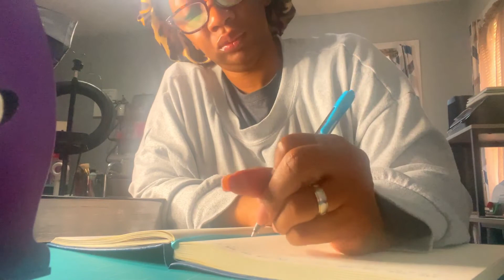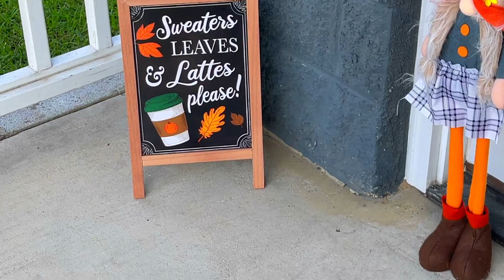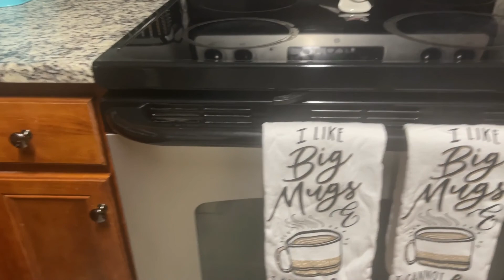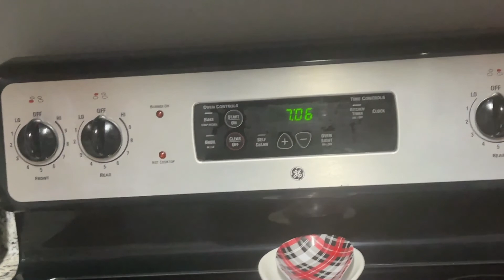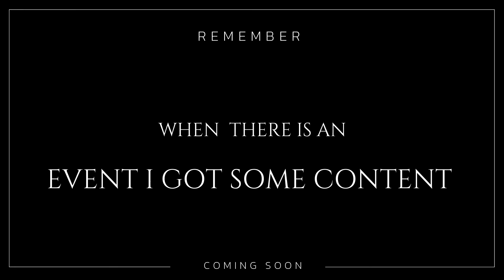SHOPPING AND DECORATING FOR THE FALL